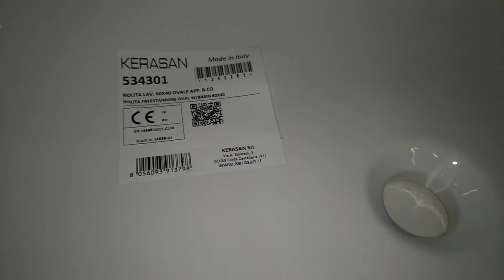Kerasan 5343 01 NOLITA FREESTANDING OVAL BASIN 60*40 Раковина на столешницу глянцевая